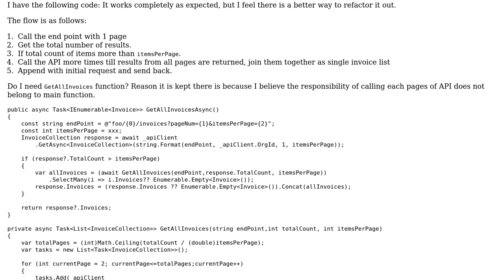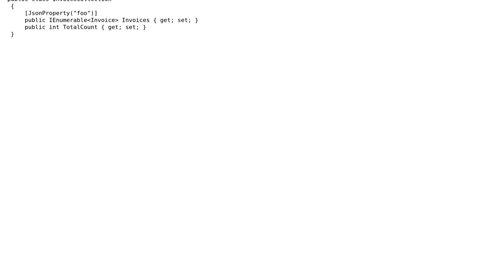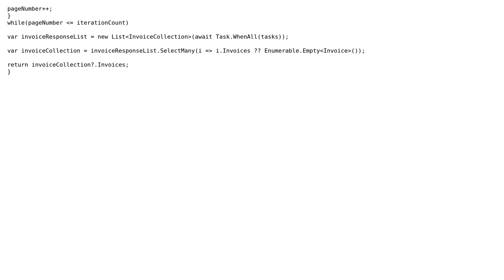Invoicing - calling multiple pages of Api and concatinating the results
With thanks & praise to God, and with thanks to the many people who have made this project possible! You are responsible for your own actions.